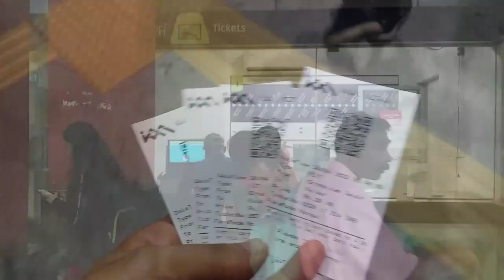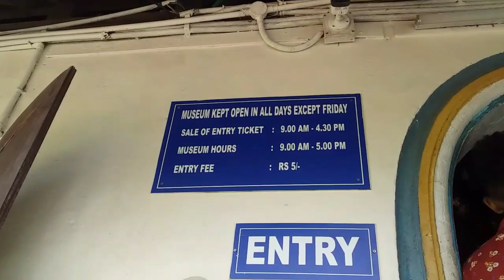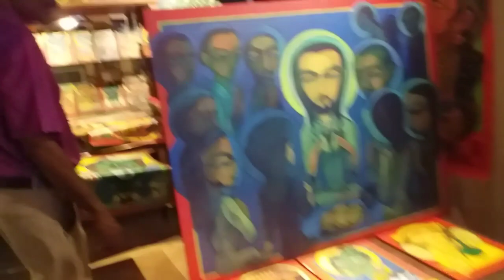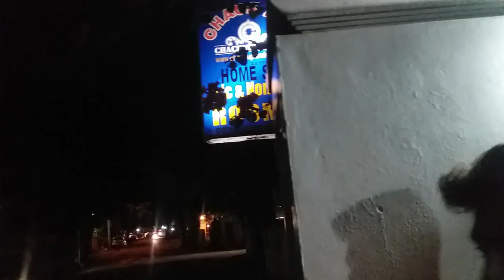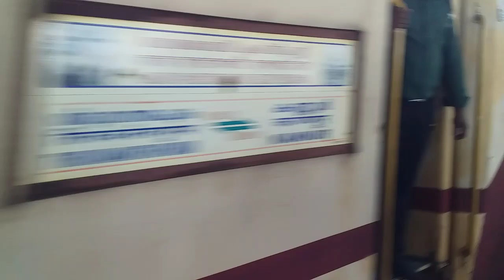Dayinmylife /Ernakulam trip/family trip/train journey